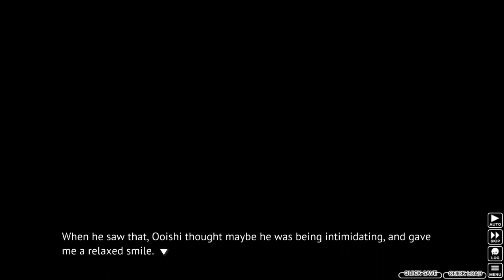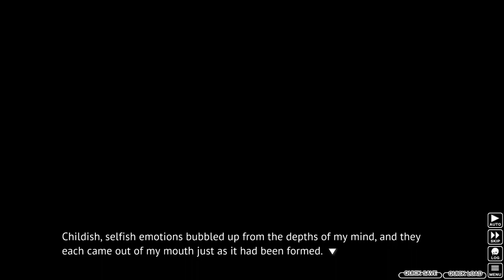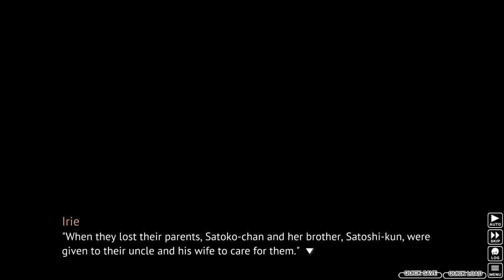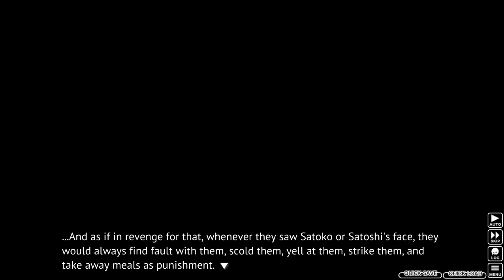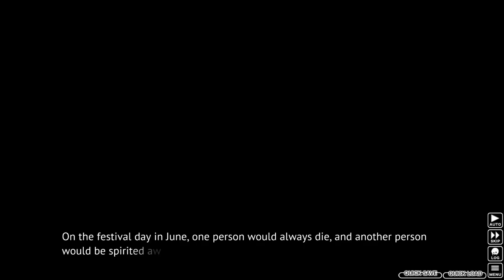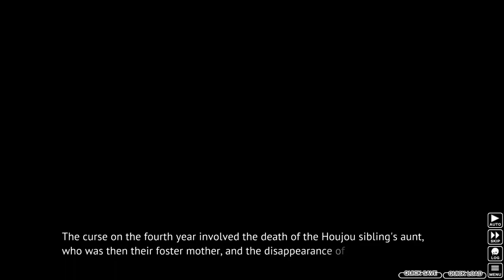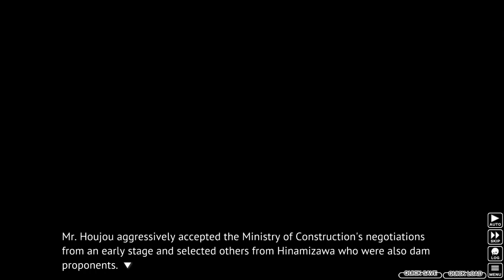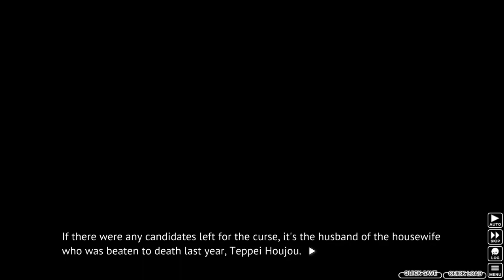Higurashi Ch.3 (Pt 6): Neo's First Meeting With Ooshi Produces An Interesting Reaction From Keiichi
When Neo and Keiichi go to school the next day, both of them can't help but notice Satoko's absence from class. Apparently she is staying home sick, but with some information Neo recently acquired from some Tips about Satoko's uncle apparently coming out of the woodwork ever since his mistress disappeared, he can't help but think that there's a correlation between this event and Satoko suddenly being absent from school, even with little hard evidence to actually support it.

But what Neo can't help but find even more interesting than Satoko's disappearance is Keiichi's first proper meeting with the one and only detective Ooshi, who shows up during school hours and begins asking questions about Satoko of all people. What Neo finds interesting in particular about this encounter is the very strong feeling that Keiichi gets in the pit of his stomach upon seeing Ooshi that the man's very presence will somehow bring both him and everyone he knows misfortune the longer he's around, and this feeling quickly becomes so strong that Keiichi attempts to shoo Ooshi away. Ooshi doesn't take too kindly to Keiichi's attitude, to put it lightly, but luckily Coach shows up before the confrontation between Keiichi and Ooshi became something truly serious. Afterward, Coach takes Keiichi to the nurse's office, where Keiichi and Coach discuss some of the rumors surrounding Ooshi.

With Keiichi's intensely negative reaction to Ooshi at the mere sight of him despite not having met him before the events of this episode for Chapter 3, Neo decides at this point to really begin considering a theory surrounding the events of ALL the events of the three chapters he's experienced thus far that he's been thinking about at the back of his mind as early as the beginning of Chapter 2: That the main characters may be caught in some kind of time loop. If this is true, it raises several questions: What is the source of the timeloop, and how can everyone get out of it? Whatever is the meaning behind the various similarities between these chapters, as far as Neo's concerned these similarities simply CAN'T be a coincidence at this point...